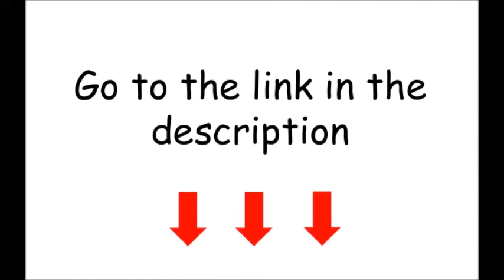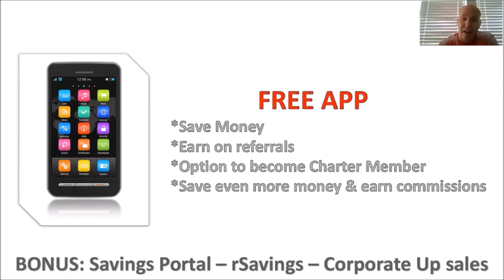revv card free app - rnetwork get paid when others swipe their cards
revv card free app - I did some research on Revv Card and talked to some members and decided to give this a try

Read a Pajek Project or Network File and Revv card – r network revv card sales training compensation plan How to register for Revv Card is as easy as 123

Revv Card Compensation Plan You get paid on the sale of the card plus all transactions r network revv card app bank by jeremy - chooses the right network marketing company.

I did some research on Revv Card and talked to some members and decided to give this a try.

Revv Card is a Smart Debit Card like no other that revolutionizing the way you bank.

Paj, Read a Pajek Project or Network File and Convert to an R 'Network' Object.

Read a Pajek Project or Network File and.

30:20 revv card - revv card - r network revv card sales training compensation plan.

Revv card - revv card - r network revv card sales training compensation plan.